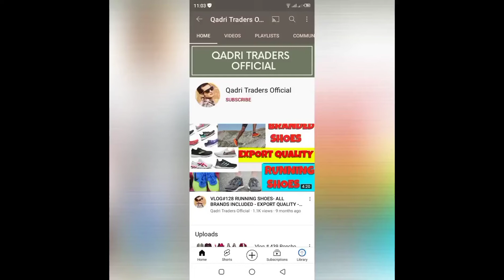Pasham Shawls - American shawls -35 RS pound -Shershah landa Market